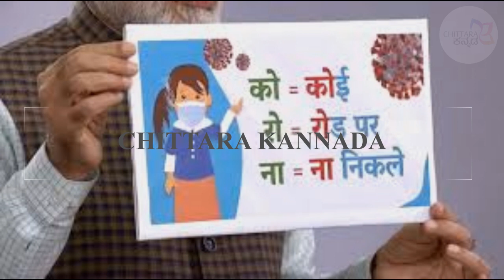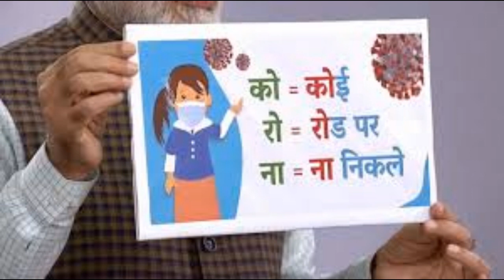ಕೊರೊನಾ ನಂತರದ ಕನ್ನಡ ಚಿತ್ರರಂಗ | ಬಯಸದೆ ಬರಲಿದೆ ದೌರ್ಭಾಗ್ಯ! | corona effect on kannada film industry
ಕೊರೊನಾ ನಂತರದ ಕನ್ನಡ ಚಿತ್ರರಂಗ | ಬಯಸದೆ ಬರಲಿದೆ ದೌರ್ಭಾಗ್ಯ! |
ಕೊರೋನಾ… ಕೊರೋನಾ… ಕೊರೋನಾ… ಕಳೆದ ಎರಡು ತಿಂಗಳಿನಿಂದ ಜಗತ್ತಿನ ಎಲ್ಲೆಡೆ ಅತಿ ಹೆಚ್ಚು ಪ್ರಚಲಿತದಲ್ಲಿರುವ ಹೆಸರಿದು. ಅದೆಷ್ಟೋ ಮಂದಿ ಈ ಮಹಾಮಾರಿಗೆ ಈಗಾಗಲೇ ಬಲಿಯಾಗಿದ್ದರೆ, ಲೆಕ್ಕವಿಲ್ಲದಷ್ಟು ಮಂದಿ ತಮ್ಮ ಬದುಕನ್ನೇ ಕಳೆದುಕೊಂಡು ತಲೆ ಮೇಲೆ ಕೈ ಹೊತ್ತು ಕೂತಿದ್ದಾರೆ. ಸ್ಟಾಕ್‌ ಮಾರ್ಕೇಟ್‌ನಿಂದ ಹಿಡಿದು ಹಳ್ಳಿಯ ಸಂತೆ ಮಾರ್ಕೇಟ್‌ವರೆಗೆ ಬಹುತೇಕ ಎಲ್ಲ ಉದ್ಯಮಗಳೂ ಕೊರೋನಾ ಎಫೆಕ್ಟ್ಗೆ ತತ್ತರಿಸಿದೆ ಅನ್ನೋದು ಆರ್ಥಿಕ ತಜ್ಞರು, ಉದ್ಯಮಿಗಳ ಮಾತು. ಇನ್ನು ಚಿತ್ರರಂಗ ಕೂಡ ಕೊರೋನಾ ಹೊಡೆತದಿಂದ ಹೊರಗಿಲ್ಲ. ಪ್ರತ್ಯಕ್ಷವಾಗಿ, ಪರೋಕ್ಷವಾಗಿ ಕನ್ನಡ ಚಿತ್ರರಂಗದ ಮೇಲೆ ಕೂಡ ಕೊರೋನಾ ಒಂದಷ್ಟು ಪರಿಣಾಮವನ್ನು ಉಂಟು ಮಾಡುತ್ತಿದೆ.

The entertainment industry is also seeing the effects of Coronavirus outbreak. Many film projects have been put on hold or postponed after India conformed positive cases of Coronavirus